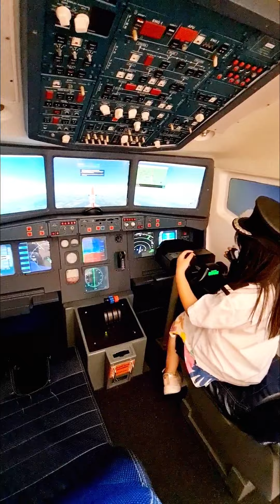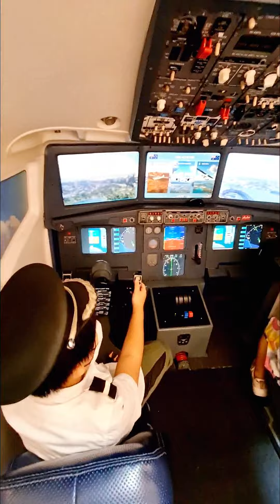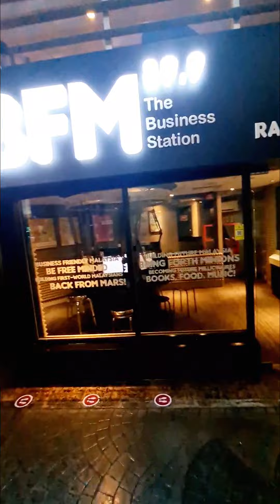来PJ The curve 必玩的KidZania theme park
我的志愿没想到一天内就实现完了，座落于The Curve 附近的Kids Zania, 让孩童学习各行各业的工作知识，通过每个工作并得到不同薪金回筹，为未来选择想要的工作，更有明确的启发。